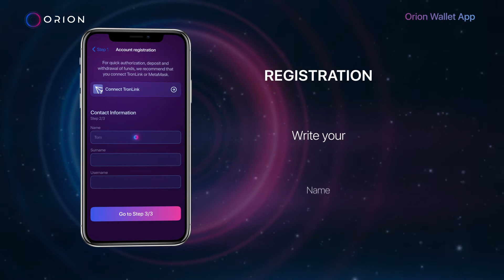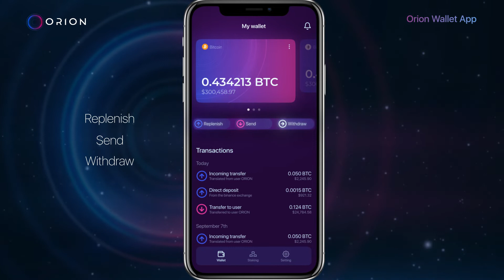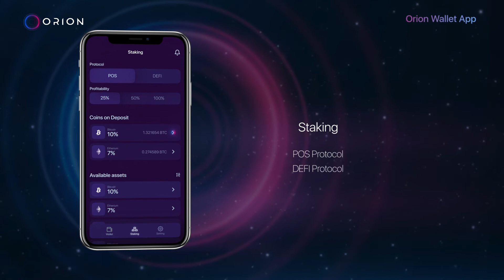ORION Wallet App Reveal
5 SEC PRODUCTION